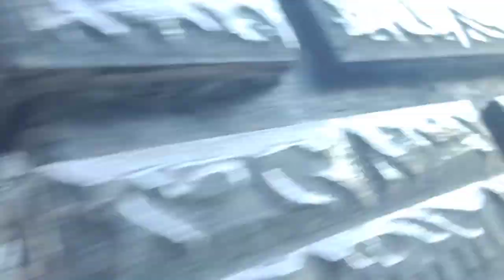02,,4,,2021,,bò về trực tiếp trại bò tư chiến huyện Mỏ Cày Bắc, đt,,0395168767